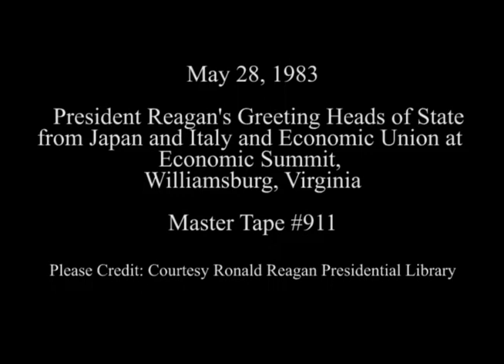President Reagan Greeting Heads of State at Williamsburg Economic Summit on May 28, 1983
Full Title: Economic Summit, President Reagan greets Gaston Thorn, Cuts of honor guards, President Reagan greets Prime Minister Fanfani of Italy, President Reagan greets Prime Minister Nakasone of Japan. Governor's Palace in Willamsburg, Virginia on May 28, 1983

Transcript: N/A

Production Date: 5/28/1983

Access Restriction(s):Unrestricted
Use Restriction(s):Unrestricted